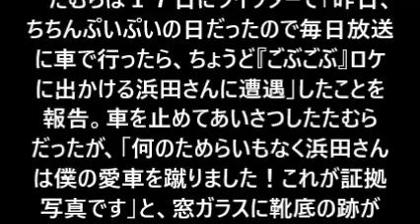たむらけんじ“暴君”浜田雅功に愛車蹴られる